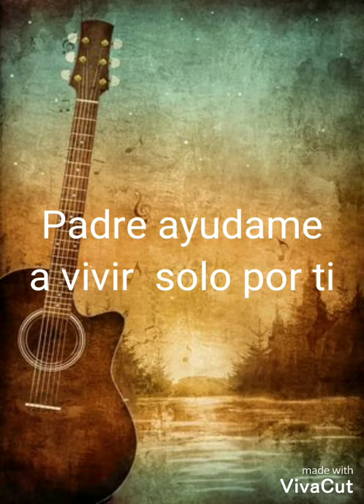Padre ayudame a vivir solo por ti